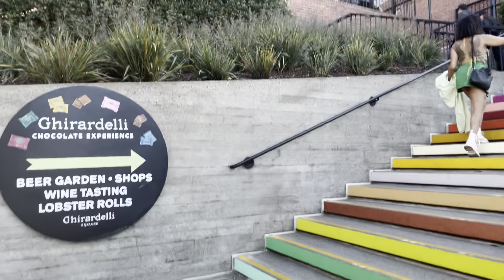EXPLORING SAN FRAN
SOCIALS
Snap chat - CosetteDeMille

MY 3 BOOKS ON AMAZON & BARNES AND NOBLE

MY 3RD BOOK
MY 2ND BOOK
MY 1ST BOOK

PROMOS:

UBEREATS : Hungry? Get $20 off your first Uber Eats order - code : eats-af72ez7vue

INSTACART: Get $20 AND  free delivery from Instacart. Use my code CDEMILLE19004

 to get $26 off! Plus, with every new sign up, Twentyeight Health donates birth control services to women in need.